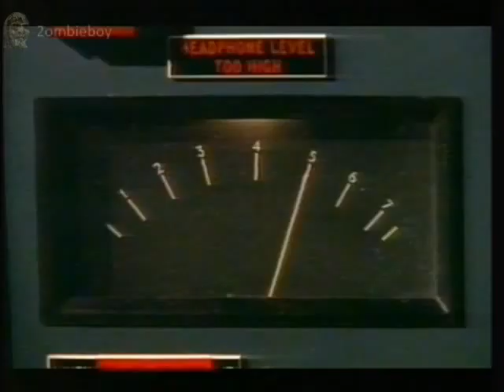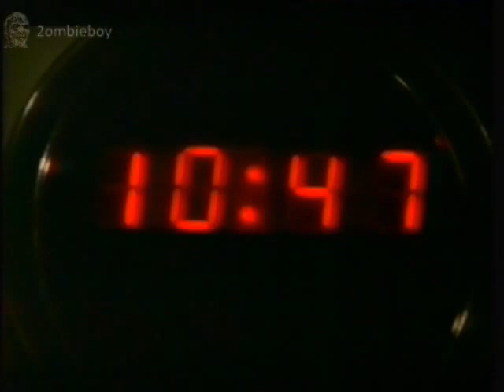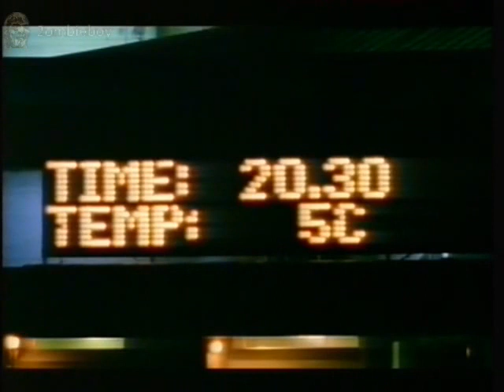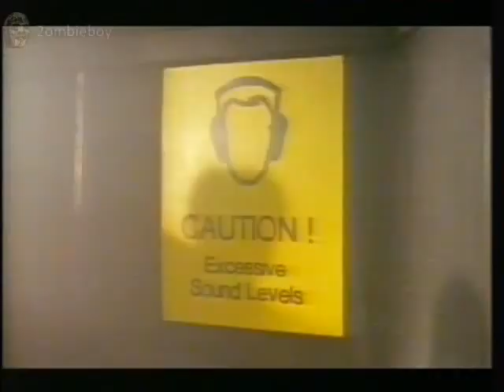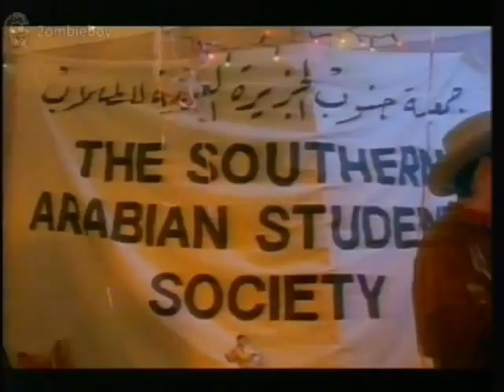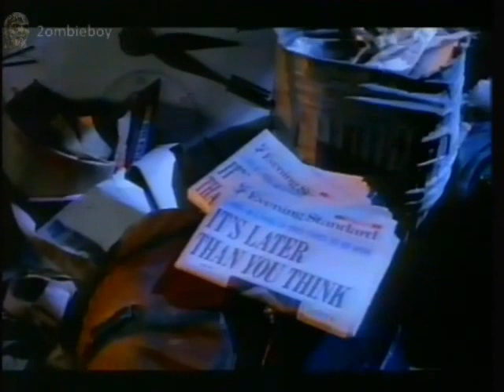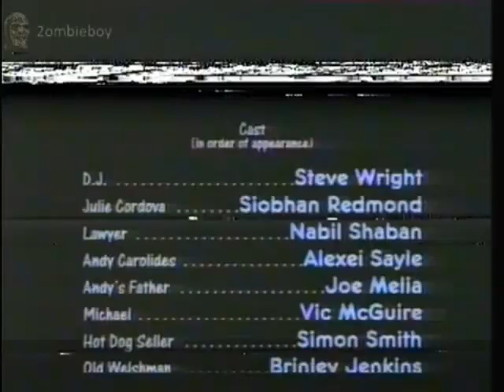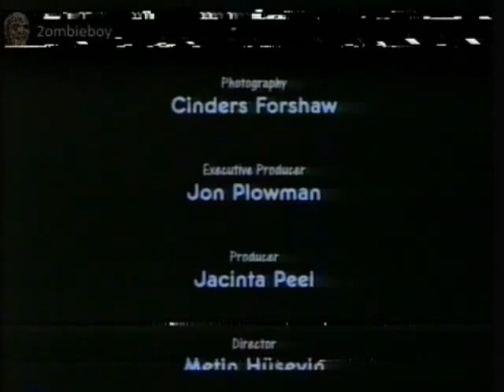Sorry About Last Night By Alexei Sayle Full Show (VHS Capture)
Sorry About Last Night By Alexei Sayle Also Staring Steve Wright and Siobhan Redmond. sorry about the min with no sound had to remove song for copyright no dilouge was spoken

Copyright held by the bbc this has no vhs or dvd issued and has not aired in over 20 years. if you want this removed and have proof of copyright i will haply remove it.